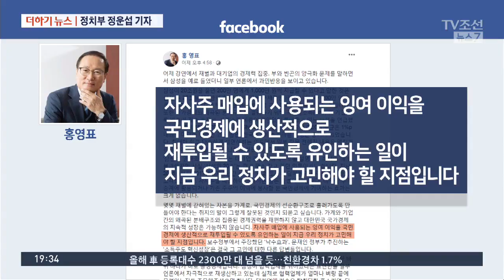파라과이 군 전역 후 우리군 입대한 남성 화제 [더하기 뉴스]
[앵커]
놓치면 아쉬운 뉴스, 더하기뉴스 시간입니다. 정치부 정운섭 기자 나와있습니다. 첫번째 키워드는 '무례한 트럼프'네요. 트럼프 대통령은 지금 영국을 방문 중이잖아요?

[기자]
네 그렇습니다. 트럼프 대통령이 영국 왕실 예법을 어겨서 논란이 되고 있습니다. 우선은 지각인데요. 윈저궁을 방문한 트럼프 내외가 약속 시간보다 10분 넘게 지각을 한 겁니다. 국내외 언론은 올해로 92세가 된 엘리자베스 여왕을 한여름 땡볕에 서서 기다리게 한 건, 예의에 어긋난다고 지적 했습니다.

여왕에게 인사 대신 악수를 건넨 장면도 도마 위에 올랐습니다. 영국 왕실 예법상 남성은 왕족을 향해 허리를 숙이며 인사하고, 여성은 무릎을 구부리며 인사를 합니다. 또 트럼프가 의장대 사열 도중 걸음을 멈추거나 여왕보다 앞서 걷는 등의 행동들을 두고, 영국인들은 "고의성이 의심된다"고 비난 중입니다.

[앵커]
두 번째 키워드 보겠습니다. '군대 또 간 남자' 전역자들에게 최악의 꿈이 재입대하는 꿈이라는데, 이런 사람이 있습니까?

[기자]
네. 실화입니다. 파라과이 출생으로 현지에서 군 복무를 마치고도 고국에서 다시 군대에 들어간 남성이 화제입니다. 현재 육군 2사단 무공대대에서 복무 중인 남고희 일병인데요. 남 일병은 한국인 아버지와 파라과이 어머니 사이에서 태어나 26년간 파라과이에서 살았습니다. 파라과이도 우리나라처럼 징병제라서 남 일병은 성인이 된 뒤 1년간 현지에서 복무를 마쳤는데요. 그 후 남 일병은 돌연 한국 국적을 선택하고 육군에 자원 입대를 했습니다.

남 일병은 "나 스스로 대한민국 국적을 선택했다. 건장한 대한민국 남성으로서 당연히 해야 할 군 복무를 하고 있을 뿐이다"라고 소감을 말했습니다. 남 일병은 '특급전사' 타이틀도 따낼 정도로 우리군에 대한 적응을 마쳤다고도 합니다.

[앵커]
마지막 키워드는 '해명이 더 논란' 어떤 내용인가요?

[기자]
더불어민주당 홍영표 원내대표가 어제 SNS에 올린 글이 논란입니다. 삼성이 20조원에 달하는 자사주를 매입해 소각하는 과정에 쓰인 돈이 국민경제를 위해 쓰일 수 있게, 정치권이 고민해야 한다는 내용이 적혀있습니다. 이 소식을 접한 네티즌들은 갑론을박입니다. "맞는 말 했다" "동의한다"는 의견도 있었지만, 비난댓글도 많았는데요. 정치권이 특정 기업의 영리 활동에 간섭하는 걸 넘어서, 사실상 돈을 풀라는 압박으로 비춰질 수 있다는 지적도 있었습니다. 하루 전 '삼성 20조 발언'으로 논란을 빚었던 홍 원내대표가 해명을 해 쓴 글인데 또 다른 논란을 낳고 있는 겁니다.

[앵커]
수고했습니다.